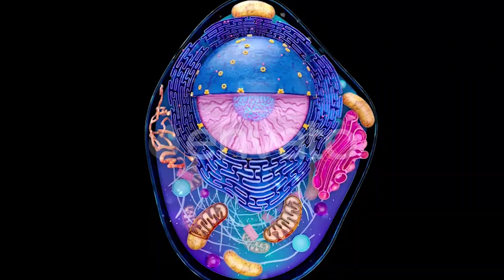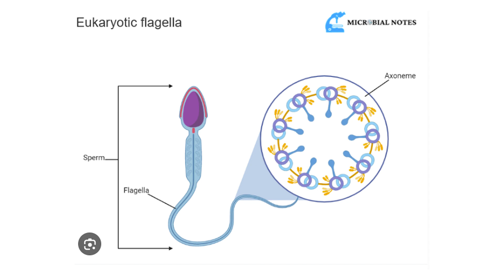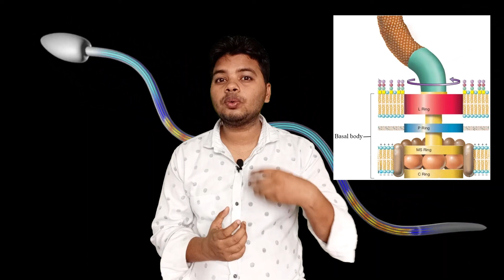CELL:THE UNIT OF LIFE ||CYTOSKELETON || CILIA || FLAGELLA || class 11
cytoskeleton aur cilia, flagella ki kahani🤩